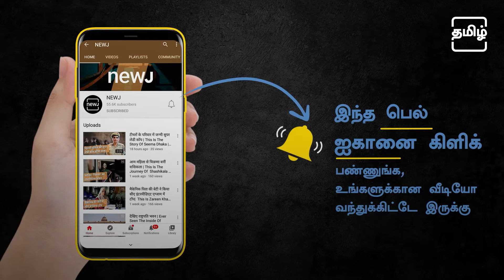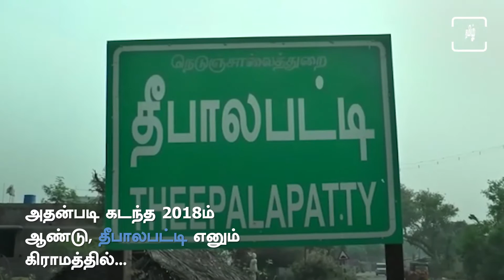Coimbatore Man Builds Temple For His Parents | கோவில் கட்டி கும்பாபிஷேகம் | Tamil NEWJ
This Man From Puliyakulam, Coimbatore loves his late parents so much that he has built a temple for them.

தாய் தந்தையே நம் கண்கண்ட தெய்வம் .மறைந்த பெற்றோருக்கு கோவில் கட்டிய மகன். கோவை புலியகுளம் பகுதியைச் சேர்ந்தவர் ரமேஷ்குமார்.பெற்றோரின் மறைவை தாங்க முடியாத ரமேஷ் குமார் அவர்களுக்கு கோவில் கட்ட எண்ணம் கொண்டார்.

 Time Stamp:
00:00 Introduction
03:25 Subscribe to Tamil NEWJ